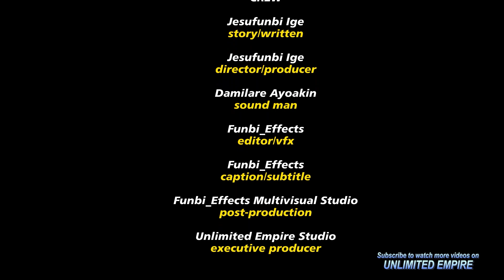Aunty Praise Oni Wahala Episode 4 @YouTube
The unthinkable happen to aunty praise that put question her existence.